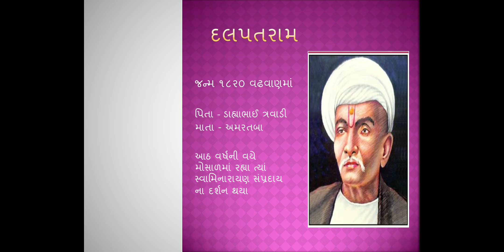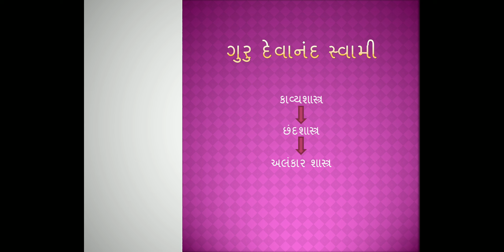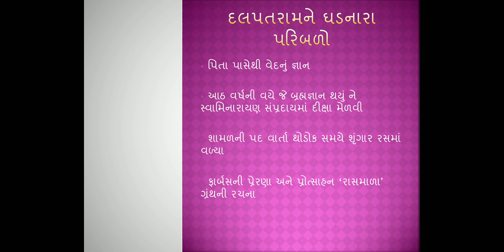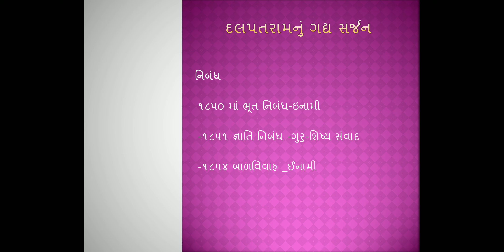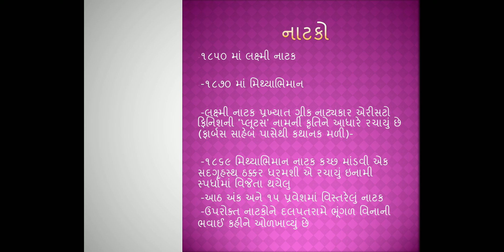દલપતરામ : જીવન અને સર્જન ડૉ. વર્ષાબેન ચૌધરી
CC 506 ગુજરાતી સાહિત્યનો ઇતિહાસ અર્વાચીન ભાગ 1   એકમ : 3